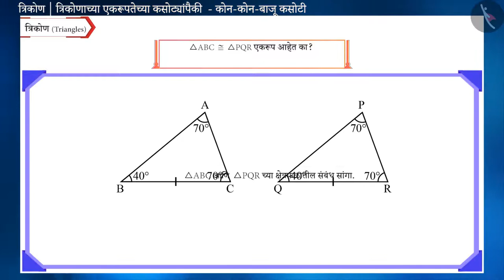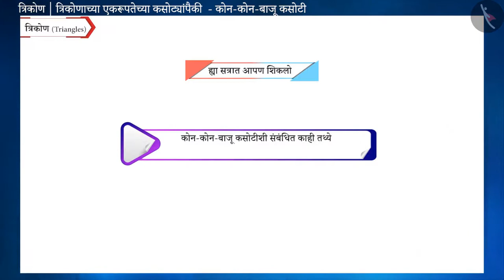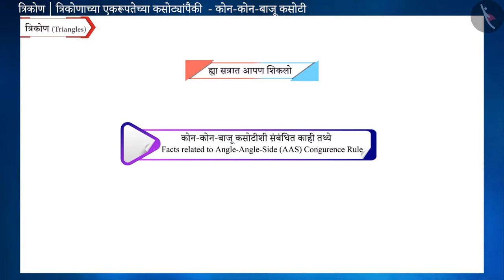त्रिकोणांच्या एकरूपतेची AAS कसोटी|Part 3/3|Congruent Triangles (AAS criterion)|Marathi|Class 9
त्रिकोणांच्या एकरूपतेची AAS कसोटी|Part 3/3|Congruent Triangles (AAS criterion)|Marathi|Class 9 | त्रिकोण | कक्षा 9 | NCERT | त्रिकोण

Congruent Triangles (AAS criterion) | Triangles | Grade 9 | NCERT | Triangles

Welcome to part 3 of Congruent Triangles (AAS criterion). In this video, we will discuss various examples of Congruent Triangles (AAS criterion).